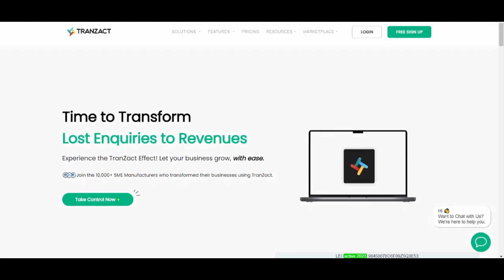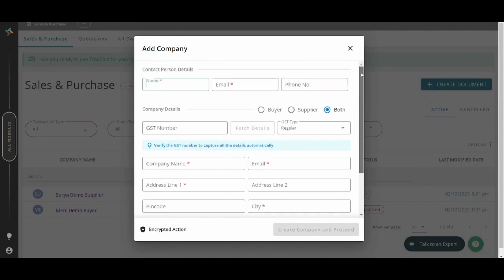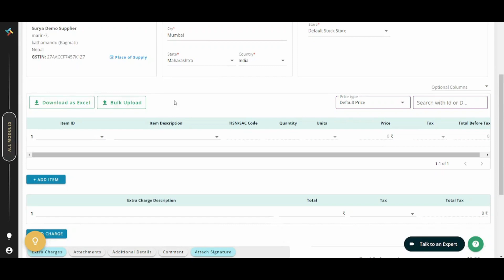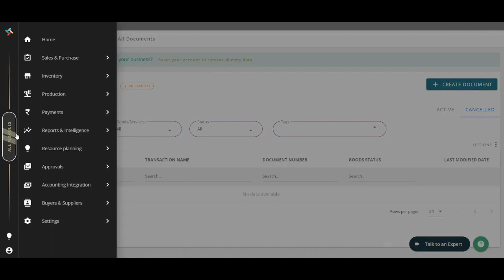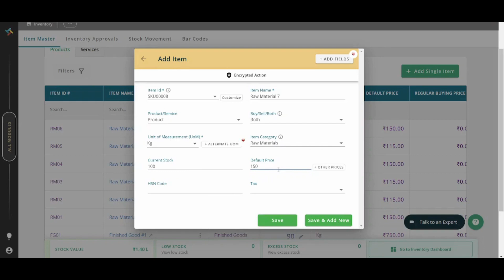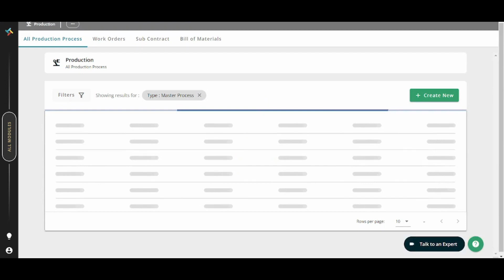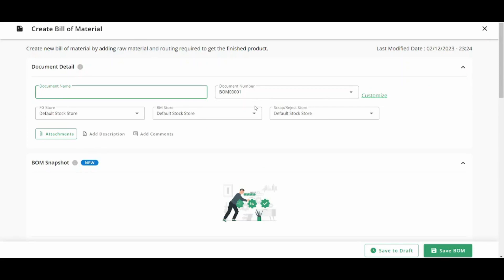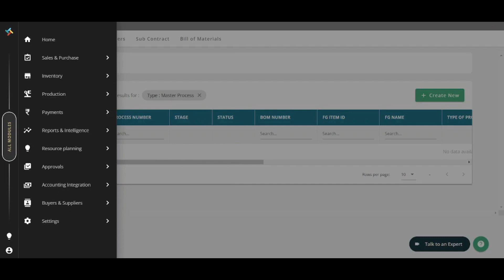Tranzact Tutorial For Beginners 2024 | How To Use Tranzact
Embark on an exploration of streamlined supply chain management with our insightful Tranzact Tutorial for Beginners 2024, guiding you through the essentials of how to use Tranzact effectively! 🚚📈 In this tutorial, we demystify the functionalities of Tranzact, tailored for beginners seeking to optimize their logistics and procurement processes. Stay ahead in 2024 by exploring the versatile features of Tranzact, a platform designed to simplify and enhance supply chain activities. Whether you're a business owner, logistics professional, or someone venturing into supply chain management, this tutorial offers valuable insights into utilizing Tranzact for efficient operations.

Join us on this journey as we explore procurement workflows, order management, and analytics, making your experience with Tranzact both seamless and impactful. Elevate your supply chain management game and unlock the potential for increased efficiency and cost-effectiveness with this comprehensive tutorial.

0:00 - Intro
0:10 - Account Creation
0:30 - Dashboard
1:07 - Create a Purchase Order
4:25 - inventory Management
6:15 - Production Management
8:31 - Payments and Other Features
8:55 - Conclusion